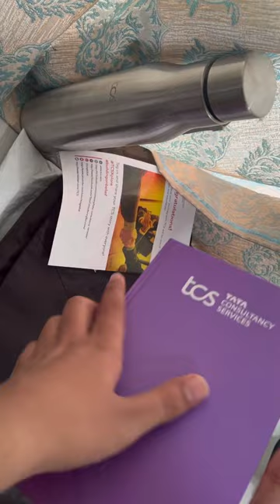Tcs Digital Welcome Kit 2022